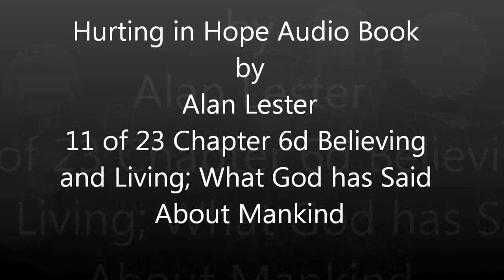11 Chapter 6d Believing and Living What God Has Said About Mankind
With so much pressure to feel good about ourselves, the Bible's more accurate perspective of man comes as a refreshing change.